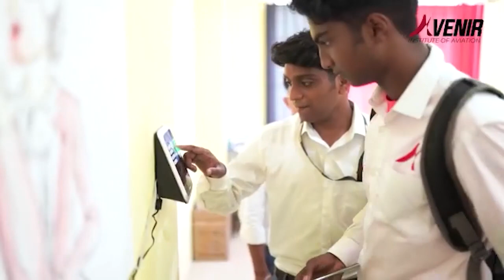ഇനിഷ്യേറ്റീവ് ഫോർ റിഹാബിലിറ്റേഷൻ ആൻഡ് പാലിയേറ്റീവ് കെയർ ലൈഫ് വെൽനെസ്സ് പ്രോഗ്രാം സംഘടിപ്പിച്ചു